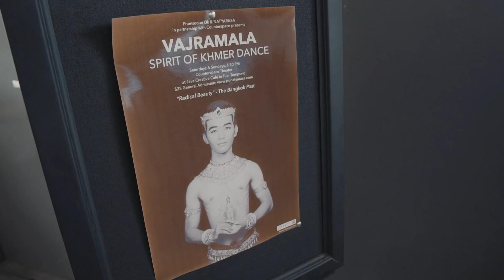Meet Cambodia's First LGBTQ Dance Company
Meet Prumsodun Ok, a Khmer classical dancer, choreographer, and the founding artistic director behind Prumsodun Ok and Natyarasa, Cambodia's first LGBTQ dance company. The dancers have two primary missions: preserving the traditional dance, and also creating new work that reflect their experiences as LGBTQ people in Cambodia. Watch the video above to learn more.